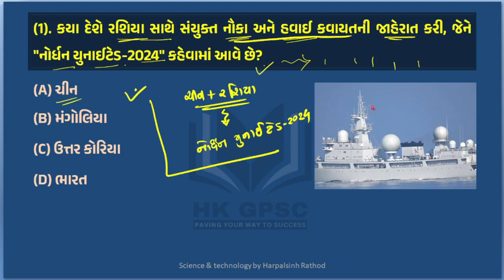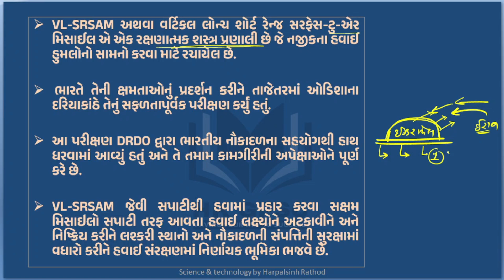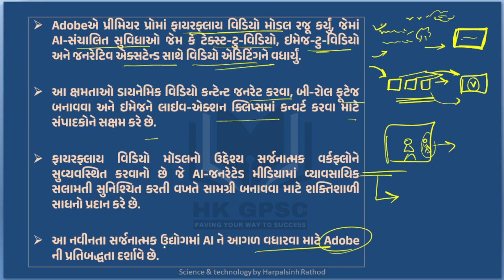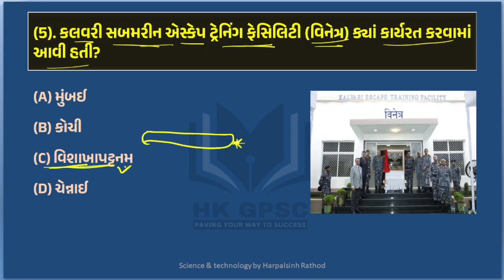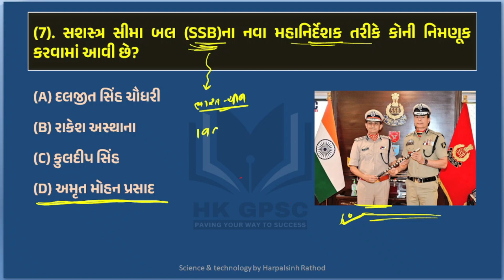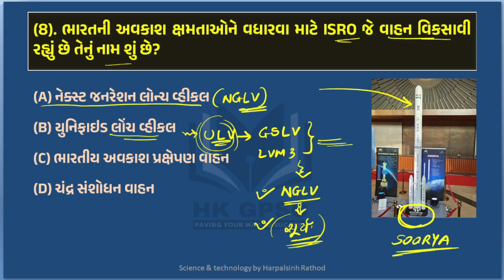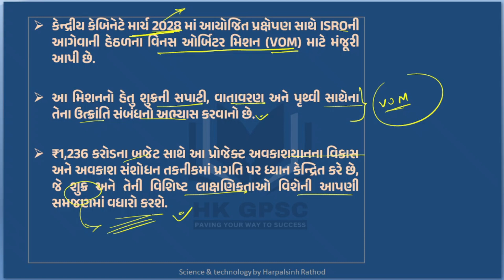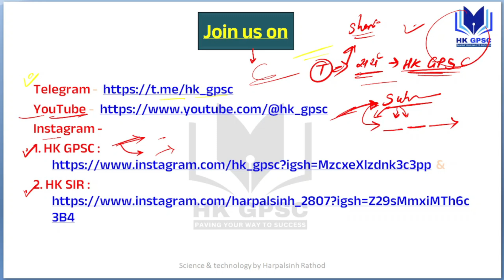Part-2 | STI, Police અને CCE માટે ઉપયોગી વિજ્ઞાન અને ટેકનોલોજીનું કરંટ અફેર્સ | સપ્ટેમ્બર | HK GPSC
આવનારી તમામ સ્પર્ધાત્મક પરીક્ષાઓ માટે ઉપયોગી વિજ્ઞાન અને ટેકનોલોજીનું કરંટ અફેર્સ MCQ અને સરળ સમજૂતી સાથે.
-HK Sir દ્વારા સરળ રીતે સમજો હવે વિજ્ઞાન અને ટેક્નોલોજીના કરંટ અફર્સને.